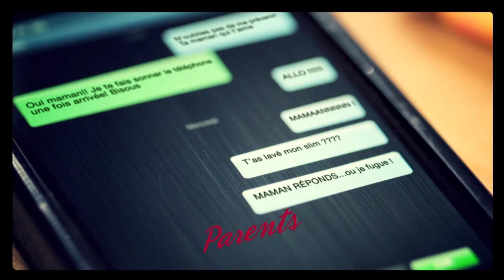Parents mode d'emploi - Saison 1 - Épisode 17 : Où sont les serviettes ?